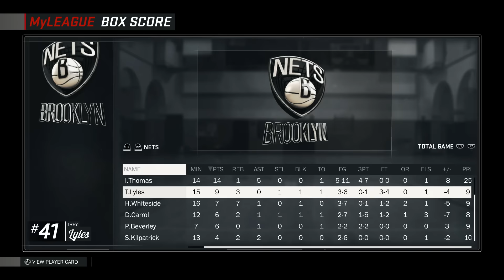NBA 2K17 Providence Pythons MyLeague Ep. 23 - GAME 7 IN BROOKLYN!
Welcome to my NBA 2K17 MyLeague series on PS4! I am now officially the GM of the Providence Pythons! Follow the games and the moves I make in between throughout the whole series! Post in the comments if there is a move you want me to make, or a play style that you recommend!